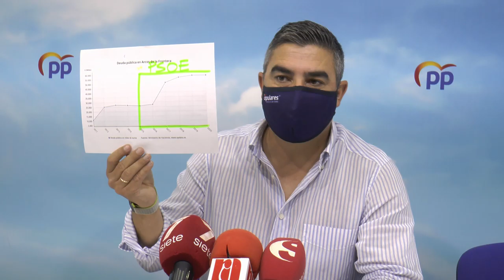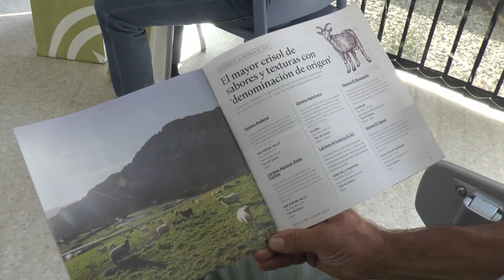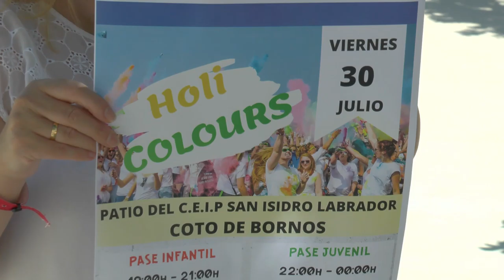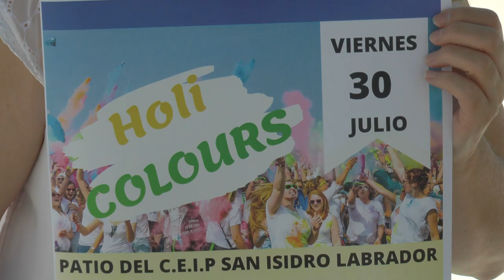NOTICIAS SIERRA DE CÁDIZ - 29/07/2021